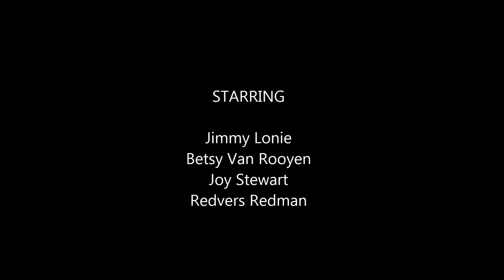003 St Louis Blues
The Top Hat, Durban's popular beach night-spot, is frequented by  a regular cosmopolitan crowd – including teenagers, spooning honeymooners, holidaymakers from inland and the Rhodesias, as well as the local Durbanites – they all throng to the Top Hat, because of its very special atmosphere for friendship and joviality, and perhaps even more important because of the music created by Jimmy Lonie and his lively Group, which consists of his wife, Betsy Van Rooyen (Hammond Organ), Joy Stewart (vocalist) and Redvers Redman (drums).

Jimmy Lonie: Ten years ago this trumpeter arrived in South Africa. It was in Scotland Kirkcaidy to be precise, that he embarked on his musical career, where as a small boy his father taught him to play the cornet. This early interest was continued at Edinburgh university, where Jimmy became a member of the numerous brass bands. It was here that his musicianship was perfected, regimented and disciplined. The sea always had a strong call for Jimmy, and after university he acquired 'more musical' experience playing as a member of the band on various ships.  Back home in the United Kingdom, he played with such bands as Harry Roy, Louis Levy, and later with Mantovani.  He also played the drums  in many outstanding London productions with such people as Noel Coward. In 1947 he went back to the sea on the Queen Elizabeth --- playing in the dance bands. Jimmy's smooth and mellow dance style is a product of this varied and vital experience. His particular playing personality has been superbly captured on
this L.P.

Betsy Van Rooyen: This is Betsy's second L.P. On Renown Records (her first – MEET BETSY VAN ROOYEN, Renown NLP,114). Betsy's musical career commenced when she was four years old in the Orange Free State as a classical pianist – yes, she was a real child prodigy. She furthered her studies in Paris at the Conservatoire. After traveling throughout Europe, the United States and Canada, she returned to South Africa. In Durban she met Billy Farrell, a well-known band leader. He persuaded her to join his group, playing the piano – not classical, but popular.
Betsy decided to continue her musical career on the Hammond Organ after hearing her friend Cherry Wainer, and this has been her particular instrument ever since. A real feature at the Top Hat is Betsy's black and white Hammond, and the crowds just love the melodies Betsy's nimble fingers let fly.

Joy Stewart: Joy was discovered by Jimmie Lonie and she is one of the top vocalists in Durban. To think that a few years ago she was merely an assistant in a department store!

Guest artist Johnny Lotz is one of South Africa's finest rhythm guitarists. He gives two solos on this LP., viz, Verda Luna  and Guitar Boogie.

Redvers Redman: Also a Jimmy Lonie discovery, and it was Jimmy who gave him his first break two years ago at the Top Hat. The numbers on this album have all been carefully selected and are all proven favorites. (Text faded)